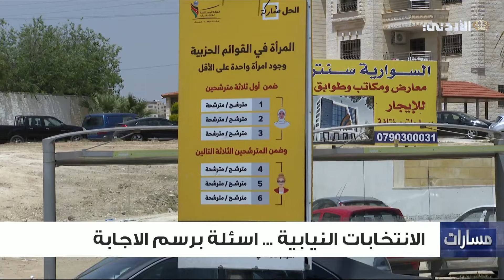مسارات | الانتخابات النيابية.. أسئلة برسم الإجابة | الخميس 25-4-2024